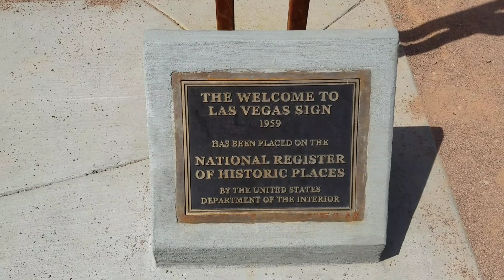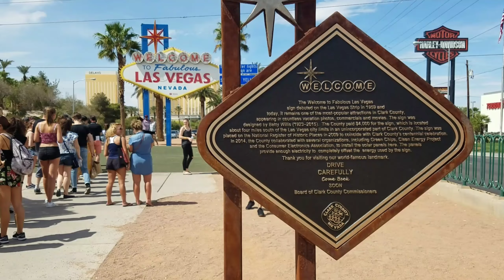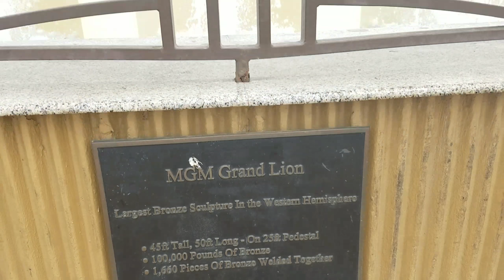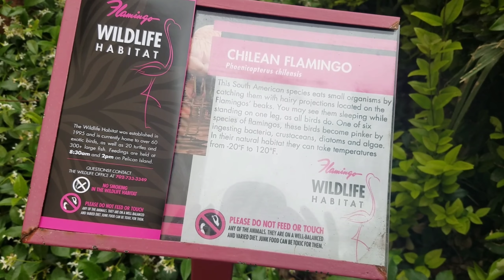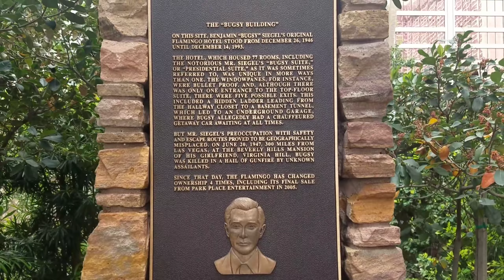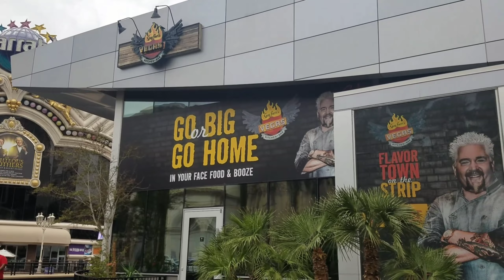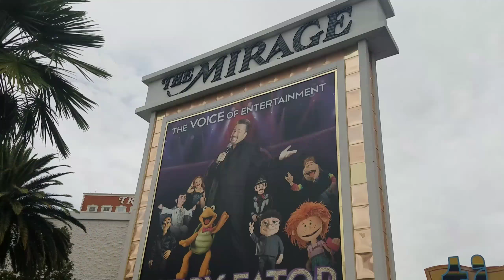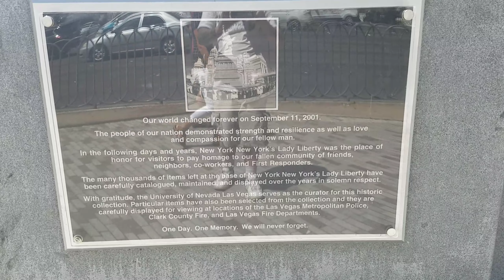Las Vegas Strip 2018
Various footage of the Las Vegas strip & hotel casinos